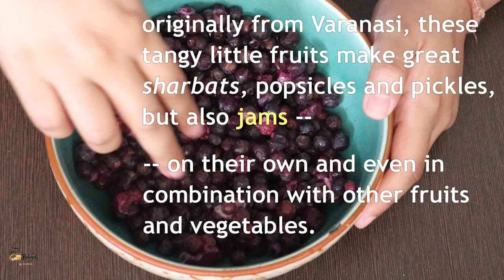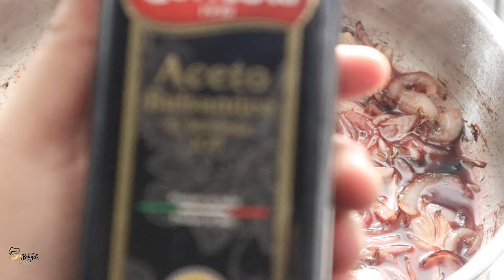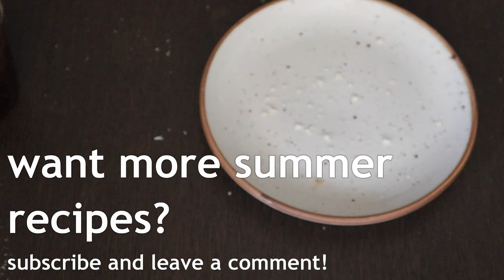Phalsa And Onion Jam | Sweet And Tangy Onion And Phalsa Jam | Summer Recipe Series Episode 2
Phalsa or Falsa (Grewia asiatica) is a summer berry native to India. They're wonderfully fragrant, sweet-sour, and reminiscent of jamun (java plums). As with most citrus-y summer fruits, phalsa makes for delicious drinks (or sharbats) and helps keep you cool in addition to packing tons of nutrients that are good for your skin, hair, digestion and overall health.
As great as this fruit is on is own, it also makes a delicious jam together with sweet, red onions that you can use as a spread, filling or even dip and keeps reasonably well refrigerated in an airtight jar.
Follow this recipe for all the deliciousness of a sweet onion relish together with the tangy goodness of the seasonal phalsa berry.